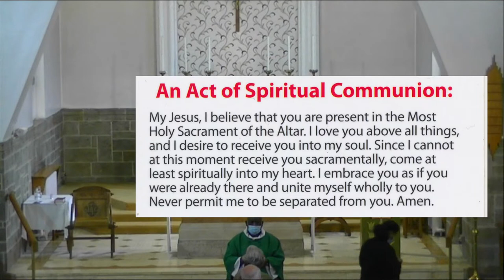Morning Mass - Thursday 5th August